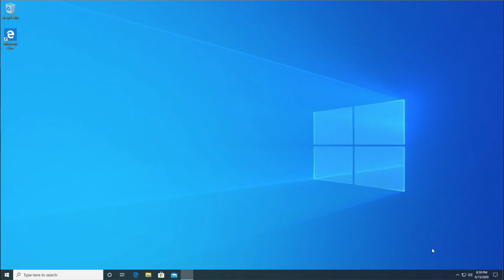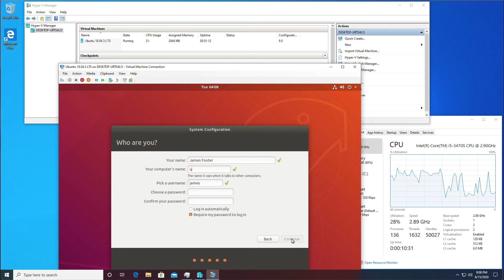Install Ubuntu 18.04 on Microsoft Windows using Hyper-V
Some applications (such as GemStone/S 64 Bit) are not available as native Windows applications but are available as Linux applications. Fortunately, Microsoft includes Hyper-V on many versions of Windows 10 which allows you to run Linux as a guest operating system on your Windows (host) operating system. This two-minute (silent) video demonstrates the steps described